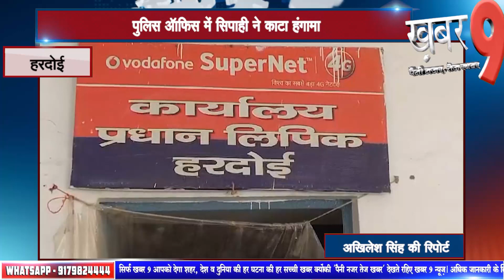हरदोई -पुलिस ऑफिस में सिपाही ने काटा हंगामा सीओ सिटी कार्यालय में मांगी जा रही थी रिश्वत